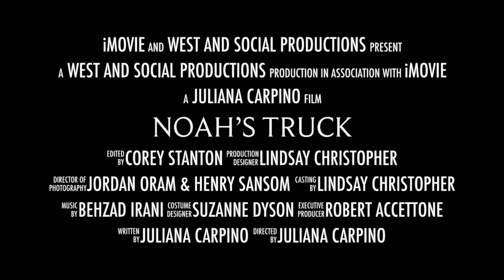Noah's Truck - Official Trailer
A story about family hardships, child abuse, accepting death and Autism awareness; Noah's Truck defines humanity and love at a young age.